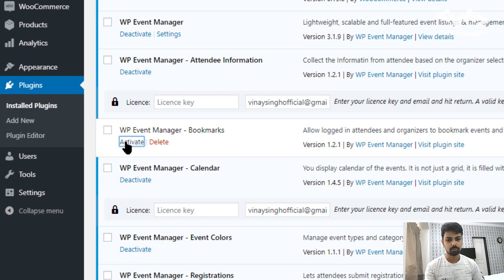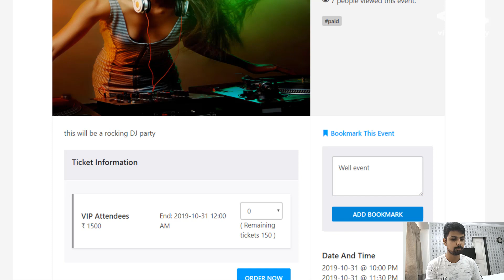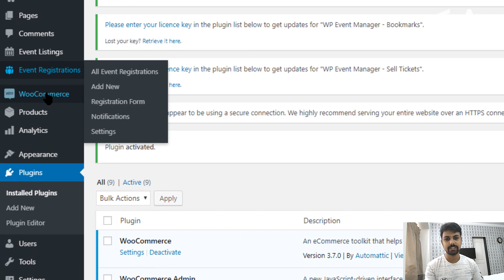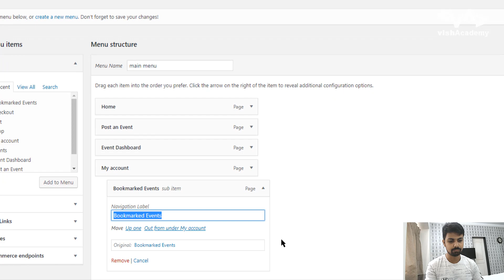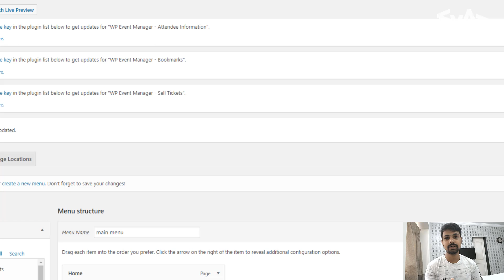Let User Bookmark Events on Your WP Event Management Website | vishAcademy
Hey all, You are watching Free Hindi wordpress tutorial series for beginners "How to make an event management website in Hindi" by vishAcademy powered by wp event manager,

In this Wordpress Hindi video tutorial, You'll learn how you can allow users to create the list of events they are interested in by providing the bookmark option.

For this, we will use wp event manager bookmark plugin and will create a page where we will show all the user bookmarked event list.

On the new bookmark page, user will be able to see all the bookmark events and can delete any from the listed bookmarked events.